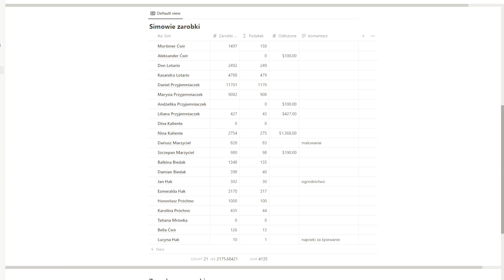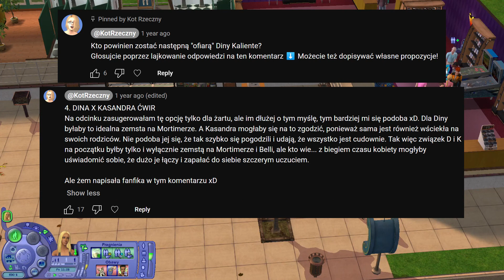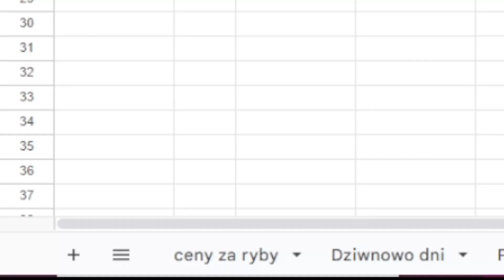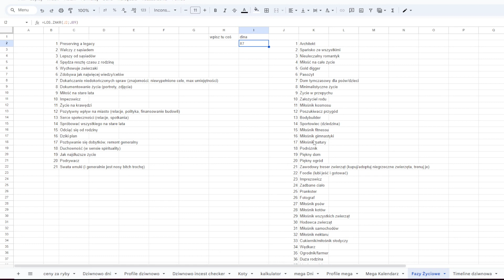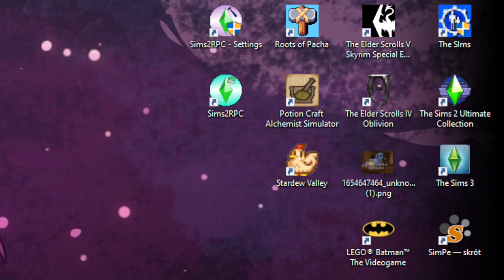Imprezy rodzinne i nagłe zmiany w życiu - Miłowo #19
Głównym bohaterem tego odcinka jest ogród Ćwirów.